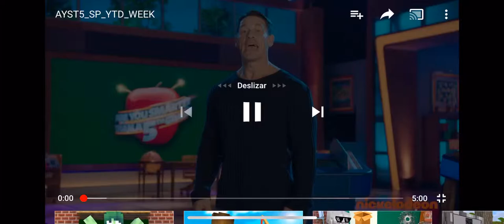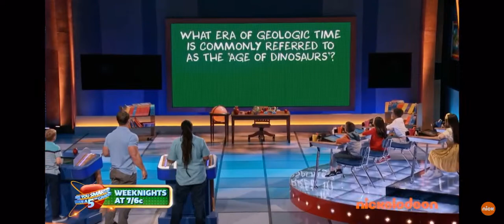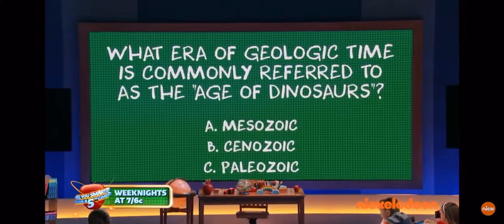I was on one of these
Trust me it is fun